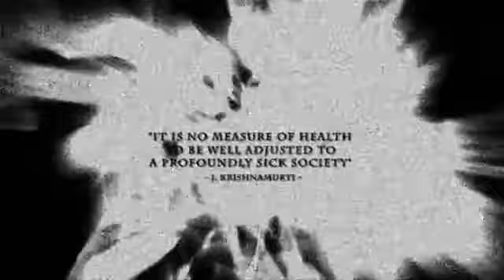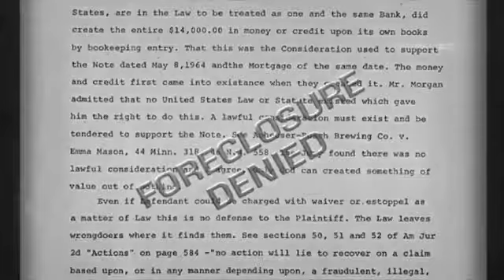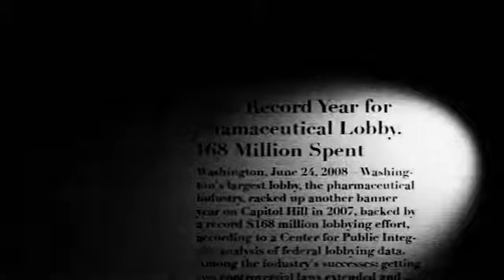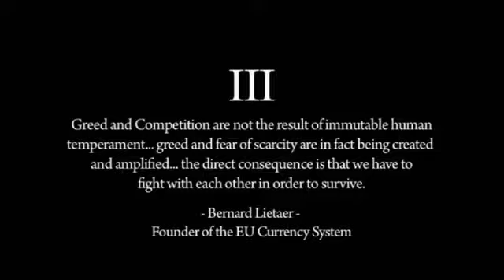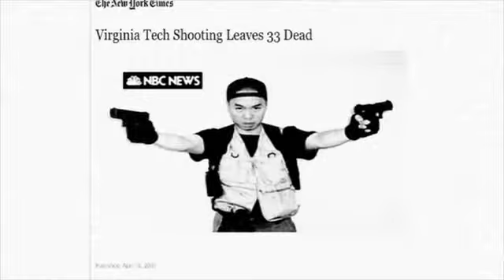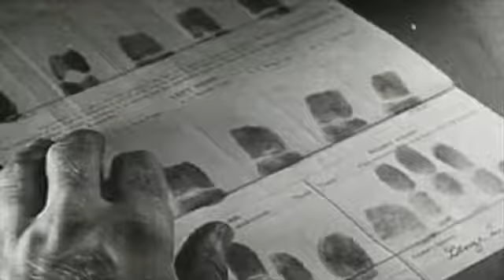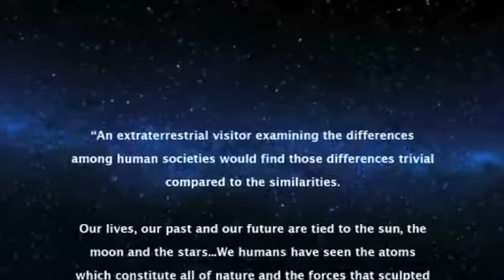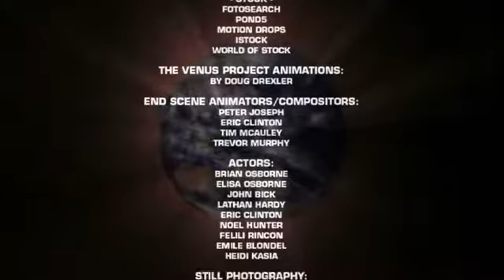Zeitgeist 2 Addendum